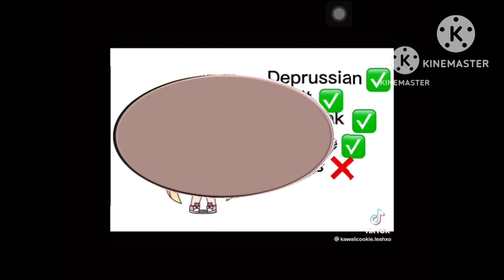Gacha ￼ cringe Copulation￼ 1￼